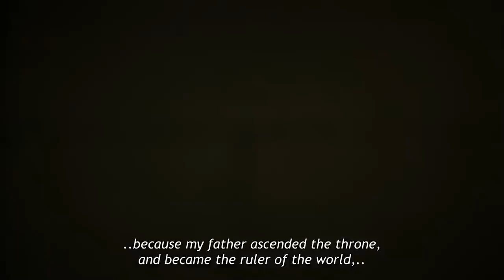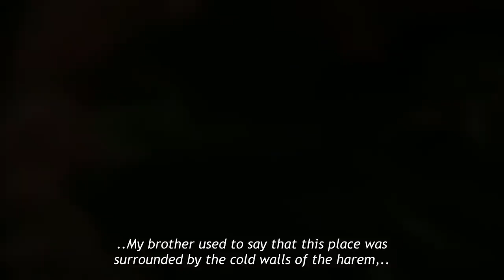Prince Ahmed's Life | Magnificent Century: Kosem Episode 1